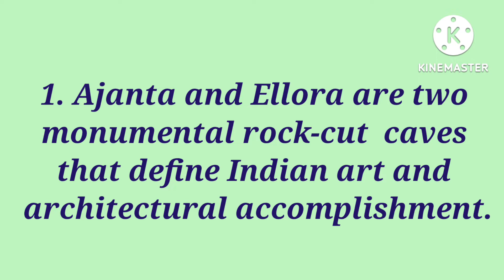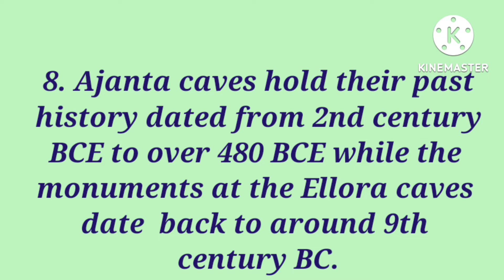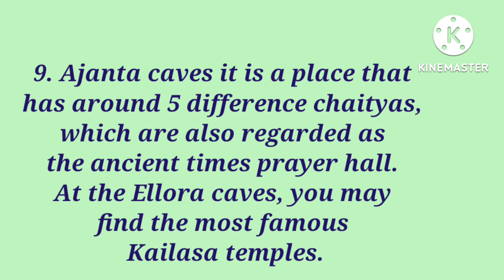Ajanta & Ellora Caves/10 Lines on Ajanta & Ellora Caves/Essay on Ajanta & Ellora Caves